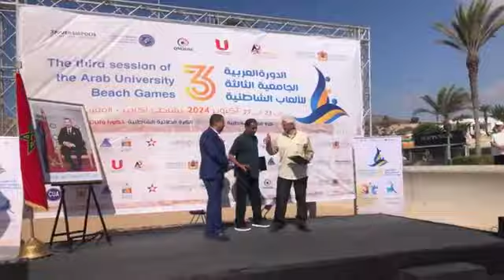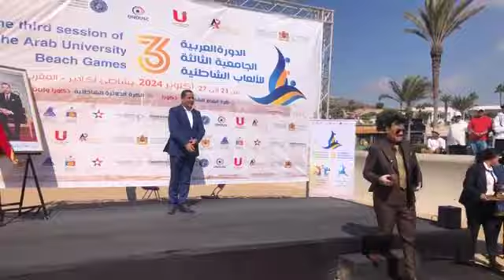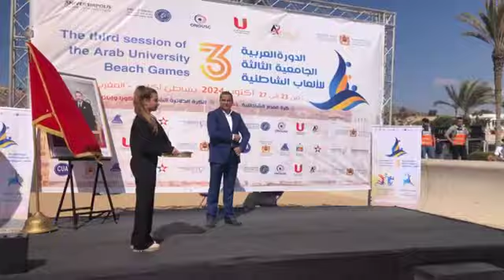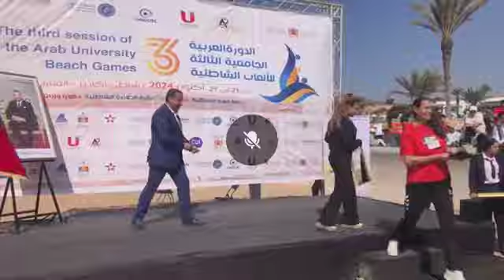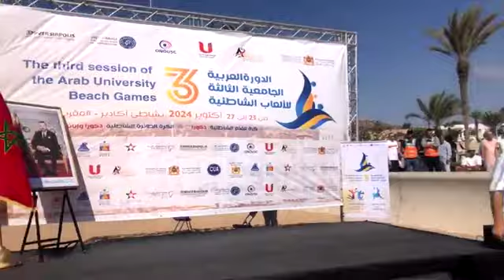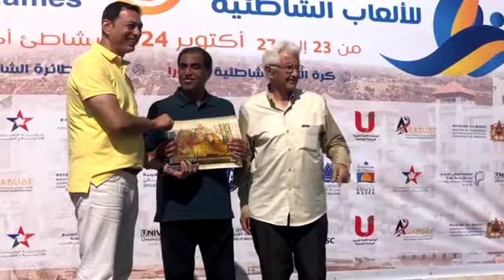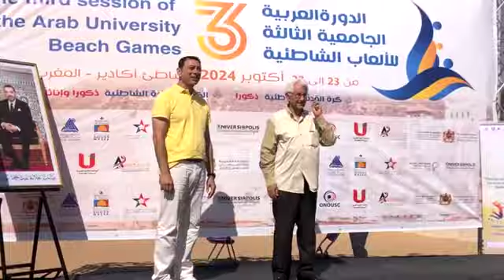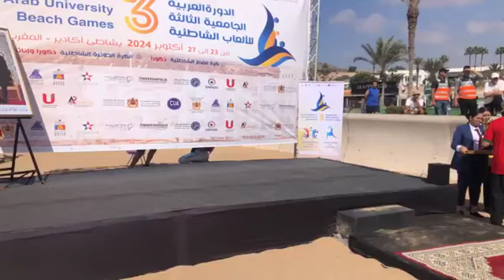المنتخب المغربي لكرة القدم الشاطئية يتمكن من الفوز على المنتخب الموريطاني بثمان أهداف مقابل هدفين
مباشرة من أكادير: المنتخب المغربي لكرة القدم الشاطئية يتمكن من الفوز على المنتخب الموريطاني بثمان أهداف مقابل هدفين